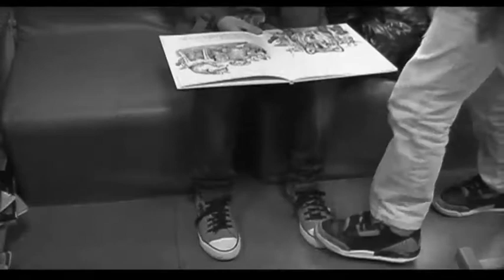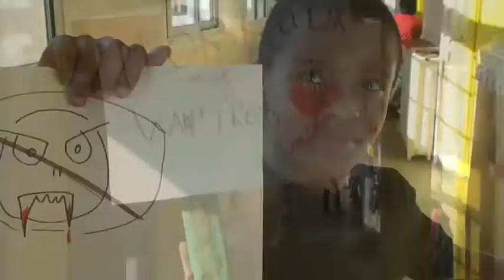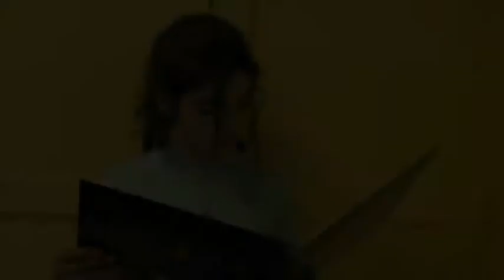Court metrage - la rumeur - PRE 2012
Ecole PVC / Henri Barbusse (Bagnolet)
Atelier Cinémalin